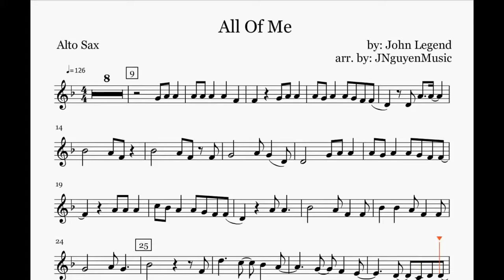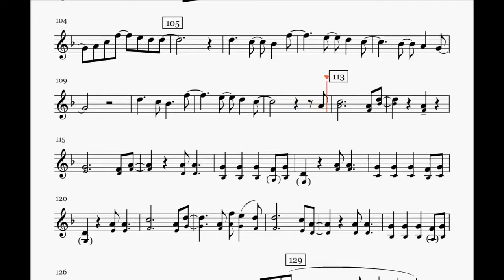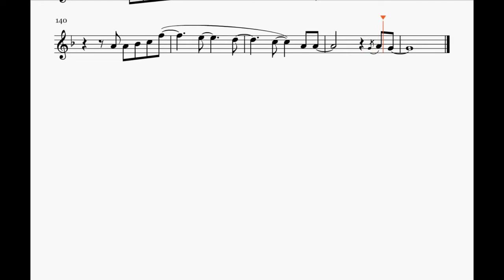All Of Me John Legend Saxophone Sheet Music75